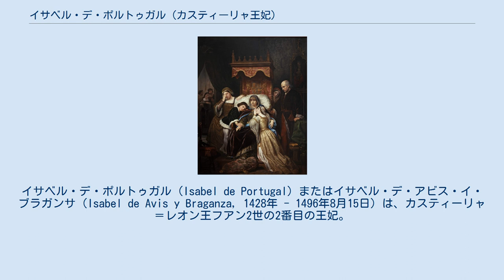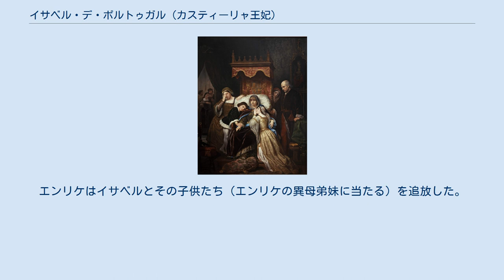イサベル・デ・ポルトゥガル (カスティーリャ王妃)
ジョアン・デ・ポルトゥガル
イサベル・デ・ポルトゥガル（Isabel de Portugal）またはイサベル・デ・アビス・イ・ブラガンサ（Isabel de Avis y Braganza, 1428年 - 1496年8月15日）は、カスティーリャ＝レオン王フアン2世の2番目の王妃。
女王イサベル1世の母。
 父はポルトガル王ジョアン1世と王妃フィリパの息子で、ドゥアルテ1世やエンリケ航海王子の弟であるジョアン王子。
母は初代ブラガンサ公アフォンソ1世（ブラガンサ家の祖）の娘でジョアンの姪に当たるイザベル・デ・バルセロス。
妹ベアトリスはジョアン2世の王妃レオノールとマヌエル1世王の母である。
祖母フィリパはフアン2世の母カタリナの異母姉にあたる。
 1447年、最初の王妃マリア・デ・アラゴンと2年前に死別したフアン2世と結婚した。
2人の間には1男1女が生まれた。
 フアン2世には先妻マリアとの間にイサベルより年長の息子エンリケ（1425年 - 1474年）がいて、フアン2世が1454年に死去するとエンリケ4世として即位した。
エンリケはイサベルとその子供たち（エンリケの異母弟妹に当たる）を追放した。
 娘イサベルのカスティーリャ女王在位中の1496年に死去した。